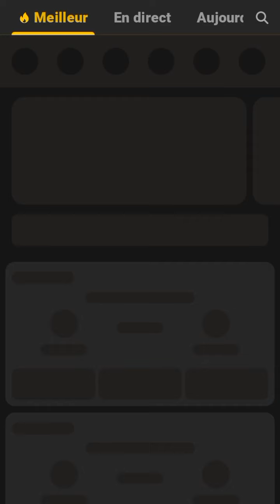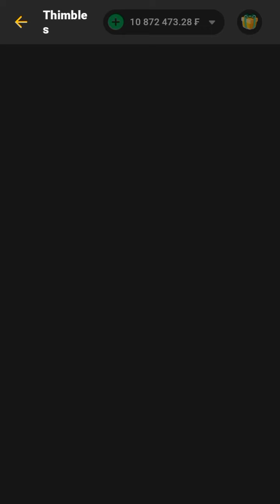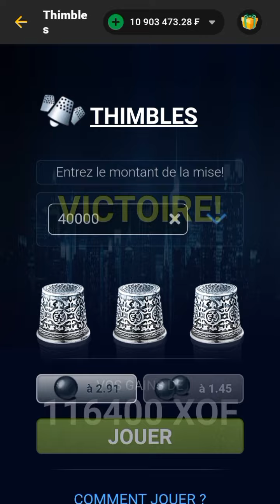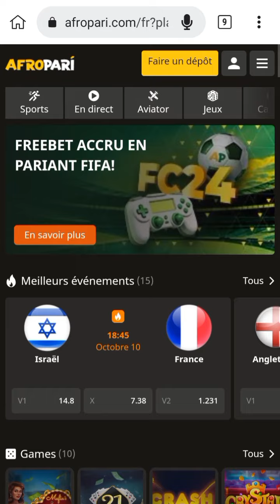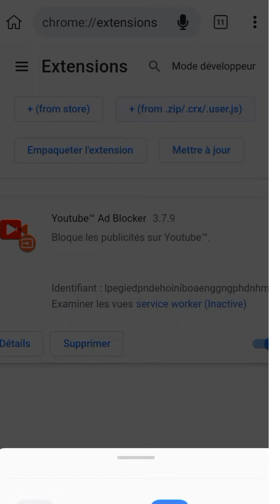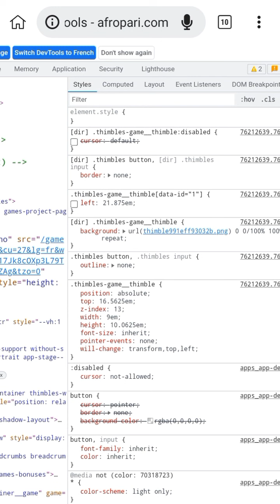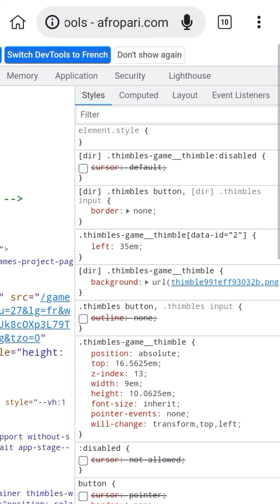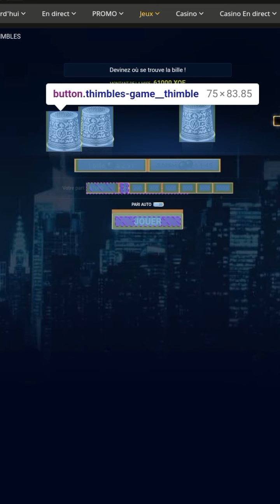Nouveau hack du jeu thimbles 1xbet avec le script 1xbet sûr à 100%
Dans cette vidéo je te montre Comment bien hacker le jeu thimbles 1xbet avec le script 1xbet sûr à 100%

"Les paris sportifs peuvent devenir une obsession sournoise. Ne laisse pas le plaisir du jeu se transformer en fardeau financier. Joue de manière responsable et c'est interdit au moins de 18 Ans"